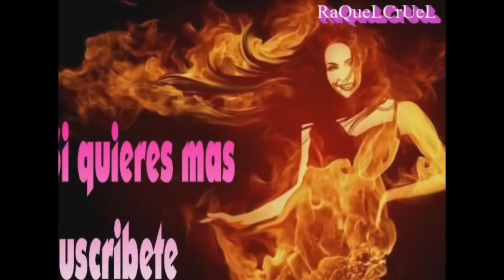Trolleo en black ops 2.Nunca te pongas en la esquina campero!!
Ya sabes como ayudar.